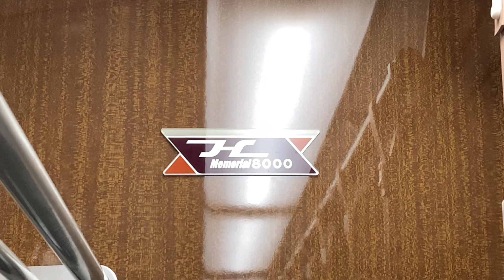【宝塚線のメモリアル8000】阪急宝塚線8000系8004f メモリアル8000 普通大阪梅田行き 十三駅＆折り返し 急行宝塚行き 大阪梅田駅発車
神戸線、京都線と順に登場してきたメモリアル8000シリーズ。ついに宝塚線にも走り出しました。種車はかつて更新前にクラシック8000として宝塚線を走っていた8004f。神戸線、京都線と同様にメモリアル8000系の装飾がされました。前から動画にしようと思っていましたが、何回梅田、十三に足を運んでも出会えず、直感で休車を疑っていましたが、無事出会えて良かったです。